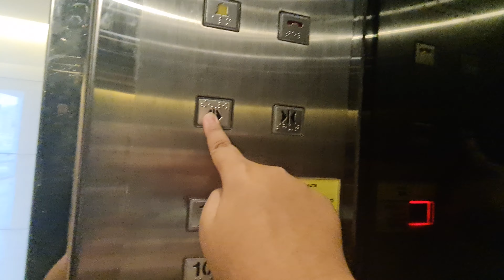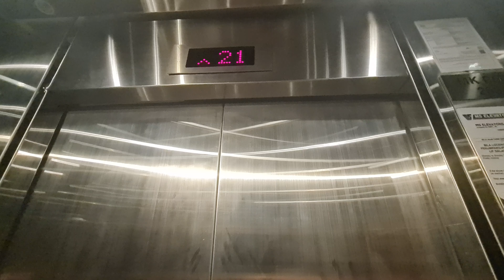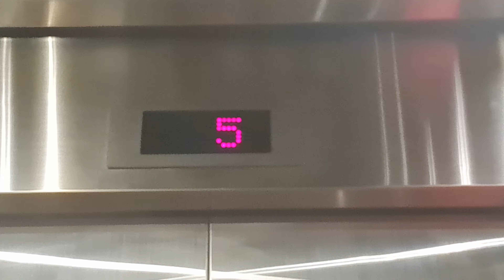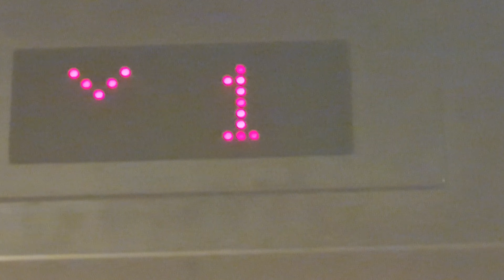Another Mashiba Lift at The Straits Hotel & Suite Banda Hilir, Bandaraya Melaka, Melaka, Malaysia